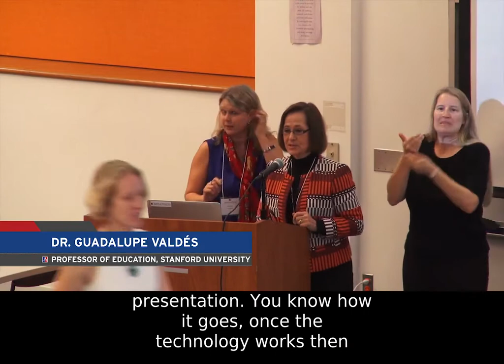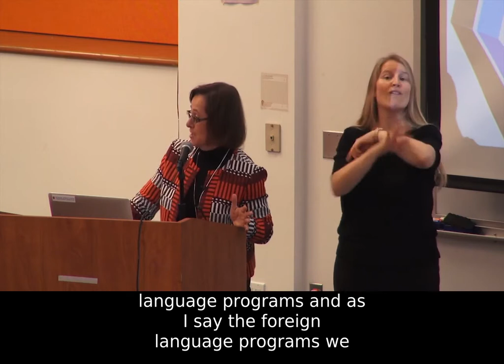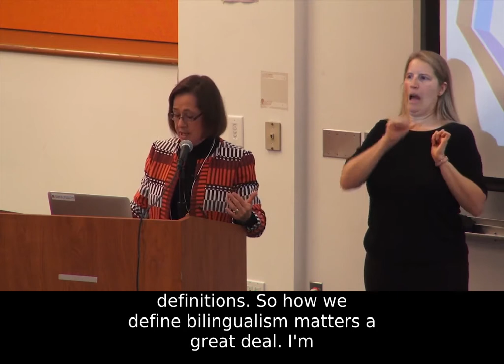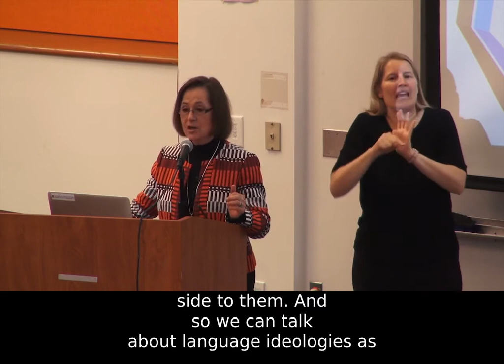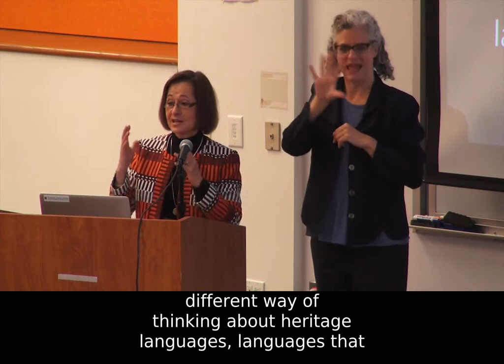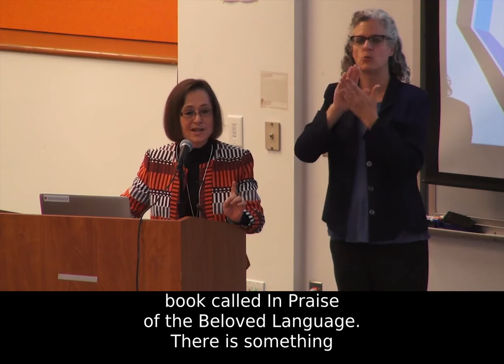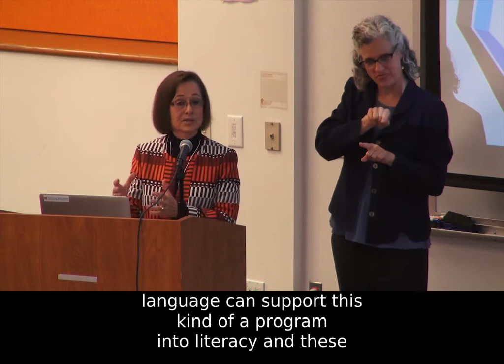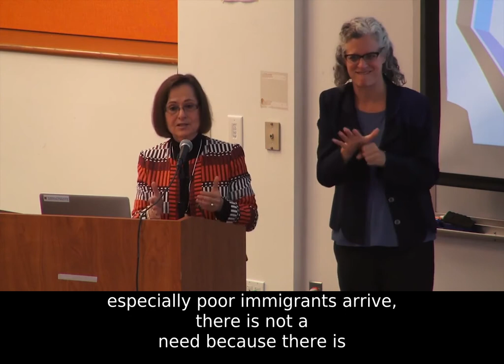The Power of the Heritage Language in Identity Formation and Engagement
Keynote address by Dr. Guadalupe Valdés, Bonnie Katz Tenenbaum Professor of Education, Stanford Graduate School of Education, for the 2017 Community-Based Heritage Language Schools Conference: Promoting Collaboration among Educators, Families, and Researchers, October 7, 2017.